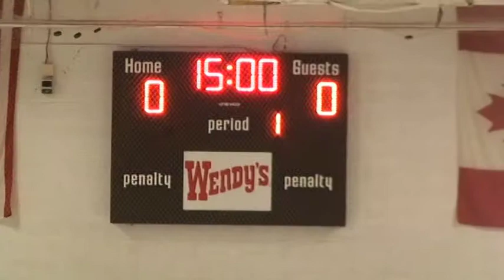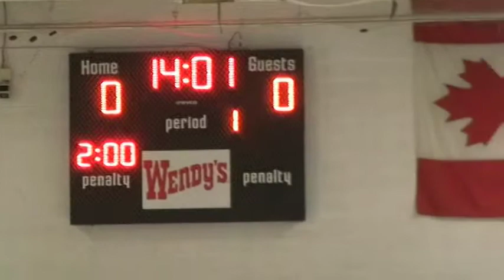California Wave vs Orange County Hockey Club, Bantam AA, Part 1